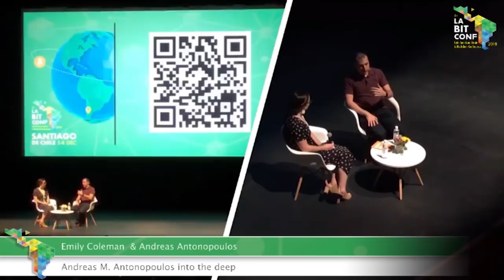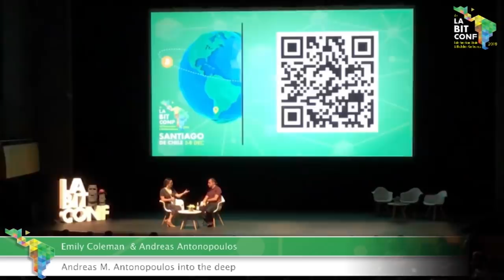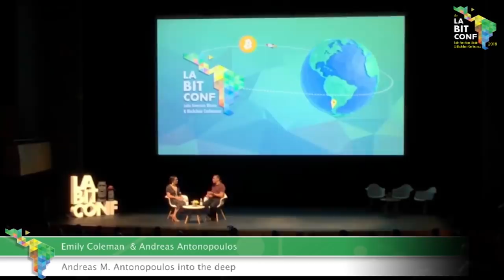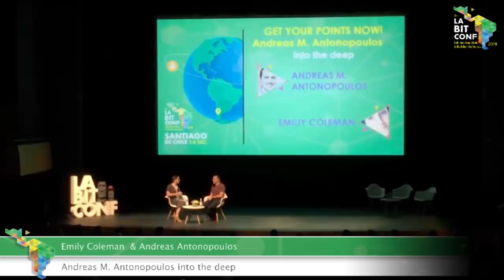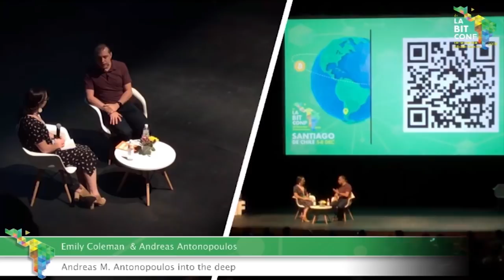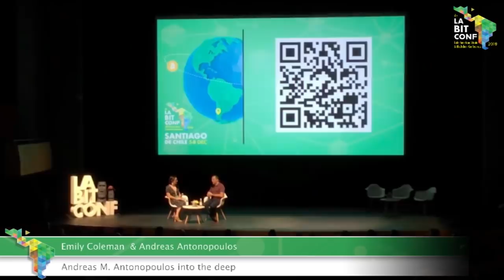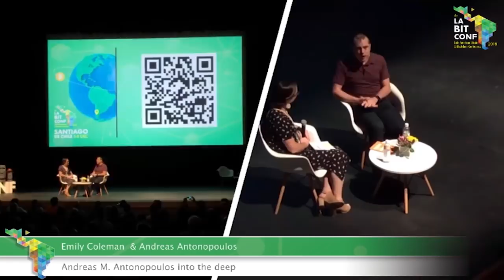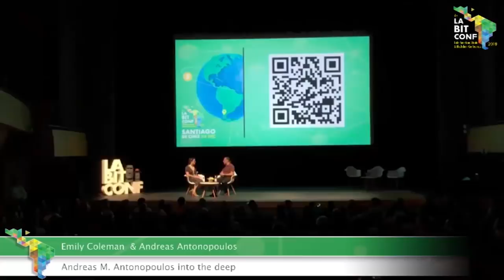LABitConf Fireside Chat: Becoming a Bitcoin Educator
In this fireside chat, Andreas talks about growing up in Greece, dealing with monetary crises and how that influenced his interest in Bitcoin, as well as his early involvement in various technical communities and his decision to become an educator.

This interview was delivered at the Latin American Bitcoin and Blockchain Conference (laBITconf) at Centro Cultural CorpArtes in Santiago, Chile on December 6th, 2018

Chapters
0:00 Introduction
0:30 Obsessions with dismantling and understanding technology
2:35  First computer as a kid
4:00 Bitcoin as the sixth epiphany; deciding to become an educator
5:50 Growing up in Greece with dictatorship and monetary crises
11:42 Early days of the internet and fascination with cryptography; university studies in distributed systems, meeting the "giants" of computer science and the cypherpunk movement
16:18 Decision to get off the sidelines and do something meaningful
16:38 What it feels like to have fans; don't expect your heroes to be perfect
18:14 Early career in information security and being self-employed; discovering Bitcoin via Slashdot, binge reading code and research
22:05 Realizing how Bitcoin consensus worked
23:22 Firing clients to focus on Bitcoin; first public speaking appearance at a Bitcoin conference in 2013; meeting the best programmers in the world and choosing speciality
27:41 Experience in educating people about open blockchains; translating to foreign languages; importance of Spanish language content